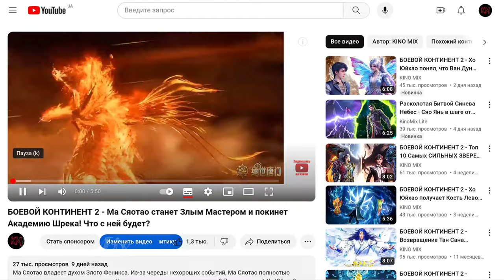БОЕВОЙ КОНТИНЕНТ 2 - Мэн Хунчэнь Победила Троих! "Меч Правосудия" 8 Уровня, Ма Сяотао Злой Мастер.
В следующей 45 серии аниме Боевой Континент 2 столько разнообразных событий. Мэн Хунчэнь победила почти 3 Монстров Шрека. Дай Юэхэн был ранен и не мог сражаться дальше. Ма Сяотао против 2 сразу. Ждем интересную 45 серию аниме Боевой Континент 2.

Рад видеть вас на моем канале Kino Mix. Если вам нравится Боевой Континент, Расколотая Битвой Синева Небес и другие топовые анимешки, то вы в правильном месте. Здесь вы сможете узнать много интересного на тему АНИМЕ. Обзоры серий каждую неделю.
Так что KINO MIX - канал для всех любителей анимешок.

Спасибо за поддержку канала: djoker Hloyt, VICTOR TSOY, Владислав Торган, Cristian Burlacu, Dima Dub, Aleksa leo.